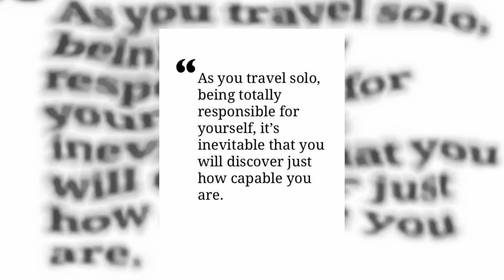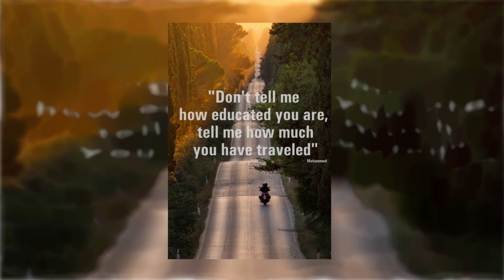Travel Quotes to kindle your desire to travel.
Ever wondered why traveling inspires people? Here are some travel quotes that will inspire you to book the next flight.